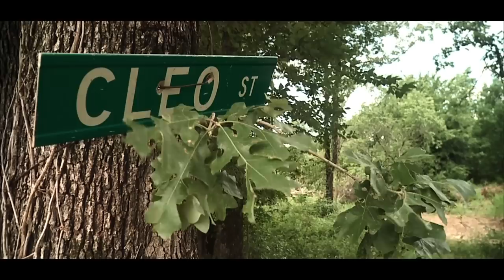Talihina Sky- Opening Scene (Talihina Sky Extras)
Talihina Sky: The Story of Kings of Leon